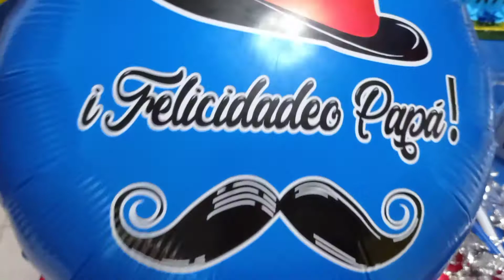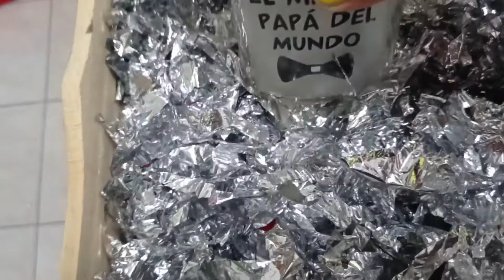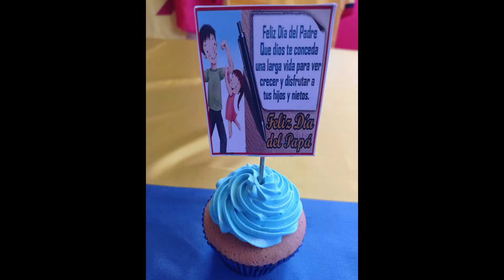COMO HACERLE UN HERMOSO REGALO PARA PAPÁ EN SU DÍA FÁCIL , RÁPIDO Y ECONÓMICO